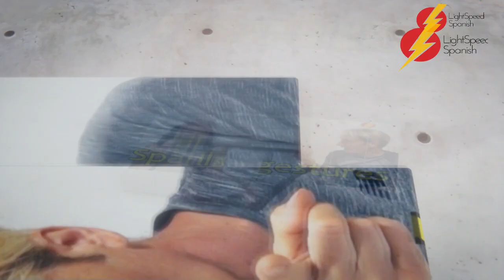HILARIOUS SPANISH THUMBNAILS LightSpeed Spanish